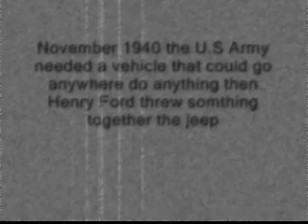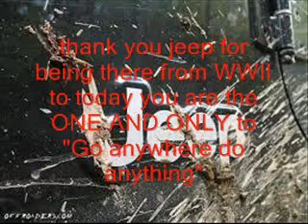Jeep family tree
this is a dry run video please comment and recommend improvements